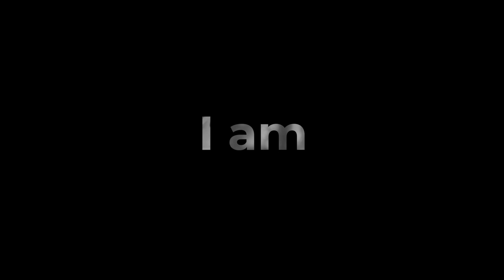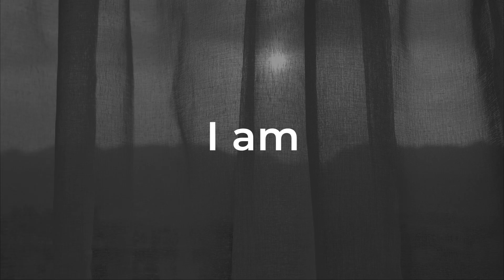Adhiraj Capital City | Codename Power Address | 9899929494 | Kharghar West Navi Mumbai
40-acre mixed-use development, featuring Navi Mumbai's tallest skyscrapers, 75,000 sq. ft. Apartments in Kharghar, Mumbai. Luxury clubhouse and created by 6 international partners. View Services. Make An Enquiry.